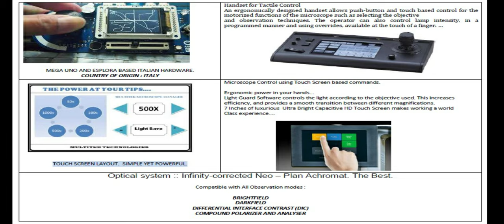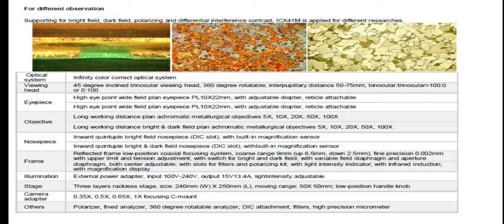Automatic Metallurgical Microscope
An automatic metallurgical microscope (also known as an automatic metallographic microscope) is a type of microscope specifically designed for the analysis and observation of metal structures and materials. This type of microscope is typically used in materials science and metallurgical applications to examine the microstructure of metals and alloys, such as grain size, porosity, and inclusions, as well as to measure mechanical properties such as hardness, tensile strength, and fatigue resistance.

An automatic metallurgical microscope typically consists of several components, including a microscope stage for holding the sample, a camera for capturing images, and a computer interface for controlling the microscope and analyzing the data. Some models may also feature automated stage movement, automatic focus, and automated image acquisition, which can help speed up the analysis process and improve accuracy.

Overall, an automatic metallurgical microscope is an important tool for materials scientists and engineers, as it provides valuable information about the microstructure and properties of metals and alloys, which can help improve the design and performance of metal products.